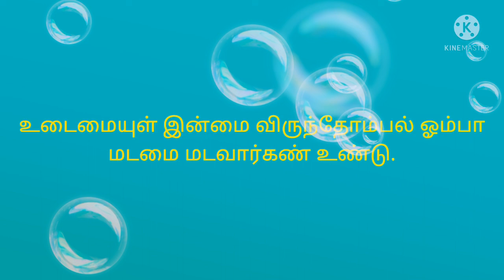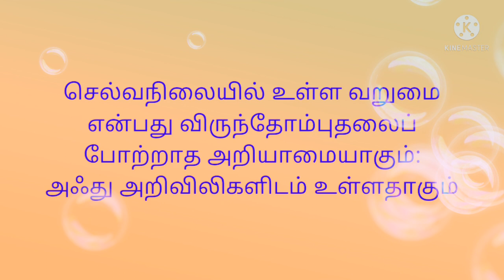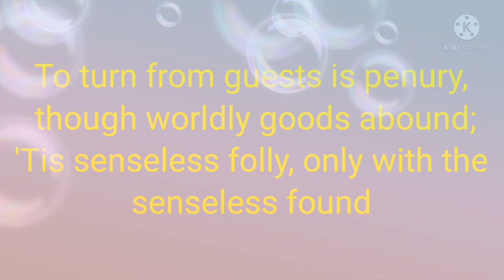திருக்குறள் 89, தினம் ஒரு திருக்குறள், English version too👍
குறள் 89 சிறப்பு மற்றும் விளக்கம் 👍🤝